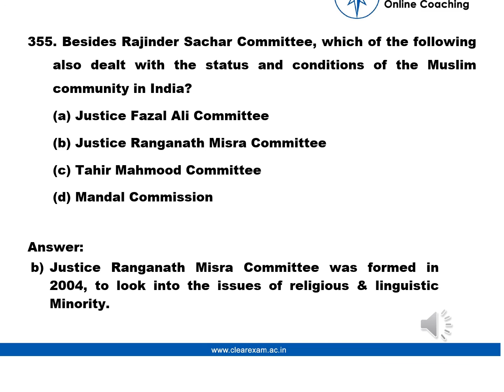Legal Aptitude Question number 355